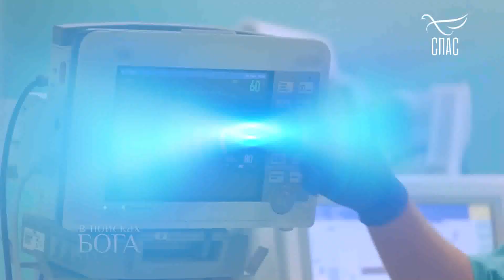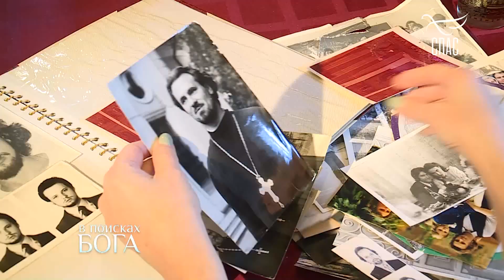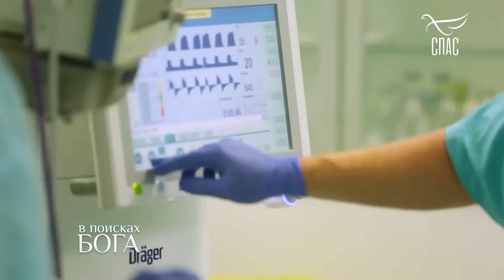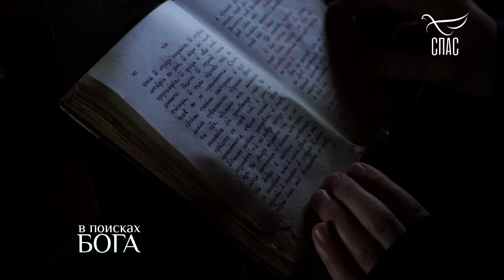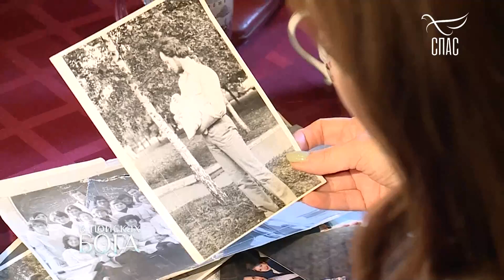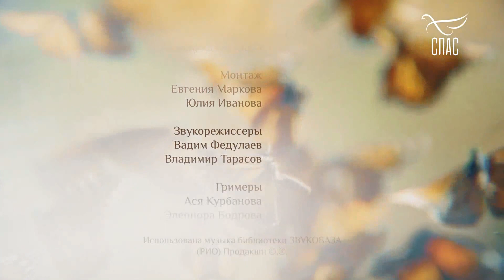ИЗ РЕАНИМАТОЛОГА - В СВЯЩЕННИКИ! ИЕРЕЙ АЛЕКСЕЙ ТИМАКОВ! В поисках БОГА!